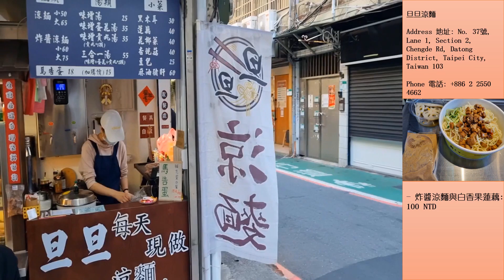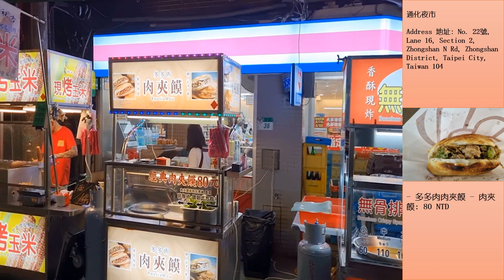Chris Weekend Takeaway Blog Season 2 酷仔週末打包日記第二季 - Ep.2 第二集: Taipei Food Vlog Day 2 臺北美食部落格第二天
This episode brings you through the different fantastic foods in Taipei on day 2. 本集將帶您瞭解臺北第二天的各種美食。

Weekend Takeaway Blog produced by Chris Productions.

旦旦凉面: No. 37號, Lane 1, Section 2, Chengde Rd, Datong District, Taipei City, Taiwan 103

贰楼餐厅-中山南西店: No. 22號, Lane 16, Section 2, Zhongshan N Rd, Zhongshan District, Taipei City, Taiwan 104

通化夜市: Linjiang St, Da’an District, Taipei City, Taiwan 106